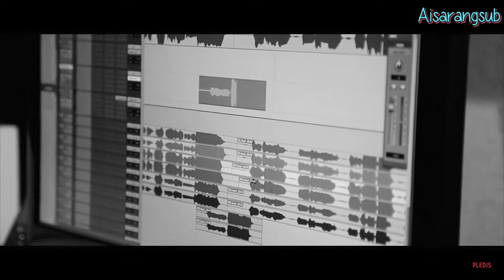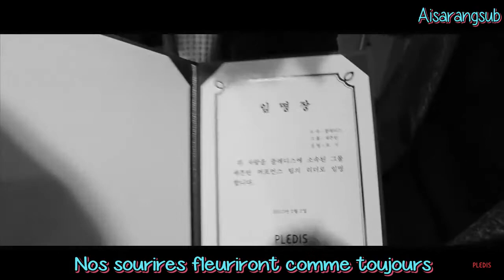SEVENTEEN - Smile Flower (VOSTFR)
Bon visionnage ♥ SEVENTEEN - Smile Flower (VOSTFR)